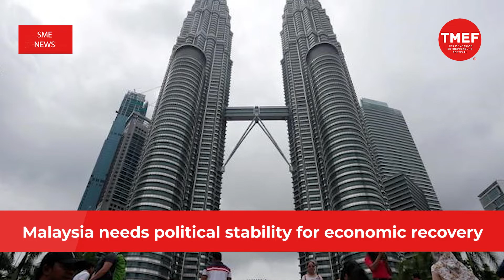SME News | Malaysia needs political stability for economic recovery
THE political instability which has led to the implementation of fluctuating and inconsistent policies will complicate Malaysia’s efforts to revive the economy.

Former Deputy DG (Macro), Economic Planning Unit, Prime Minister’s Department, Datuk K Yogeesvaran said political stability is very important as it guarantees an integrated and consistent policymaking.